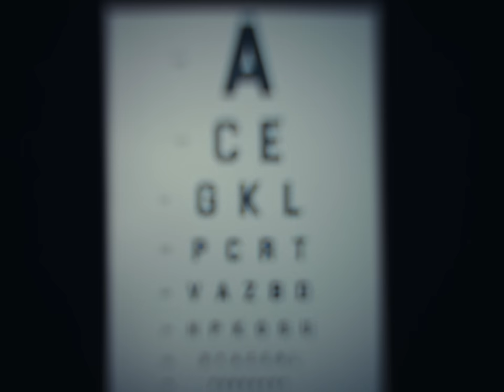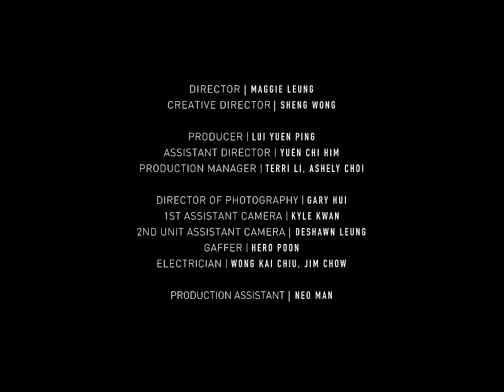Ian 陳卓賢 《Got U》Official Music Video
不需喋喋不休，不需字字珠璣，微表情蘊含的千言萬語，無聲，但最動聽。
Cause I Got U，這就是靠心靈互動的愛情。

曲：Ian 陳卓賢、T-Ma
詞：T-Rexx
編：Ian 陳卓賢、T-Ma
監：T-Ma

雙眼現倒彎月型
心中信息 單眼睛 便能確認
當眼簾 落寞藏水影
連忙投入懷內聽命

彼此間 有字句一萬條
溝通法 是沉默的美妙
面頰的反應 無半秒 全知曉

Cause I got U
眼神在接通 已全部看懂
快樂或放空同着步
眼神未接通 也能預計到
愛情沒作聲仍互動

那日傷得想將一切孤立
還防衞得想假裝深奧莫測
肯欣賞和開解 從無旁人只得你
才成為靈魂伴侶嗎

彼此間 似密碼的面容
溝通卻 像純熟的舞步
未說出一句 Oh Hello~ 全收到

眼神在抱擁 兩人共對中
有微妙信息同着步
眼神未抱擁 也能和應到
愛憑默契都能互動
Cause I got
U~
U~
U~
Cause I got